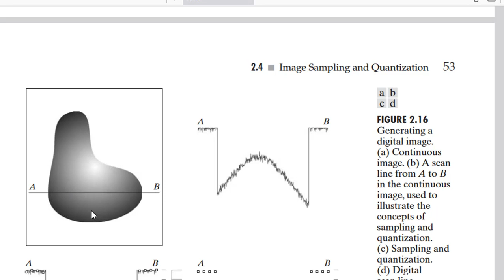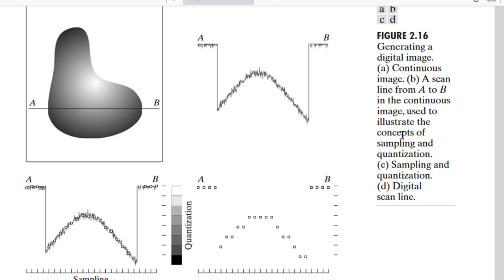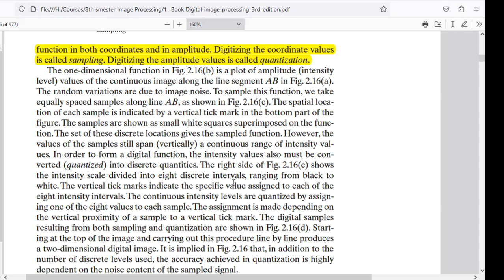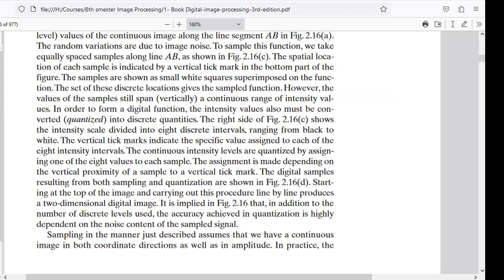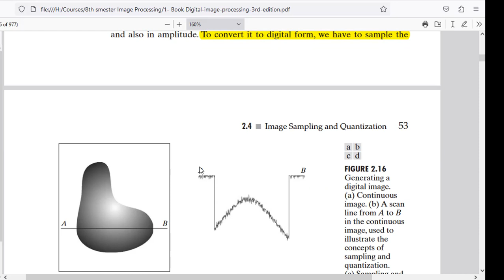Image Sampling and quantization | Digital Image Processing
Image Sampling and quantization
In this video we will learn about image sampling and quantization
What is digital image processing
digital image processing lectures
image sampling
quantization
what is image sampling
what is quantization
what is image sampling and quantization
hamza learning